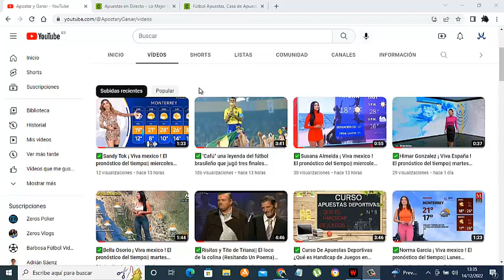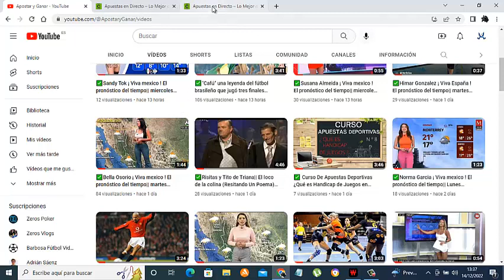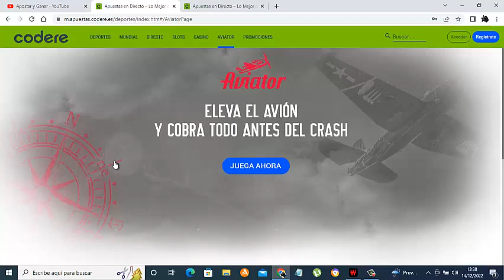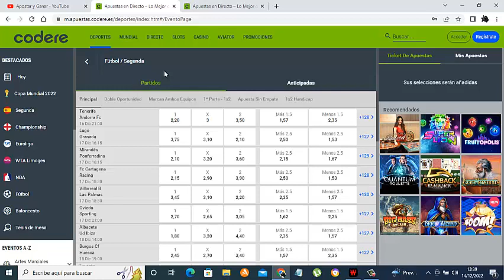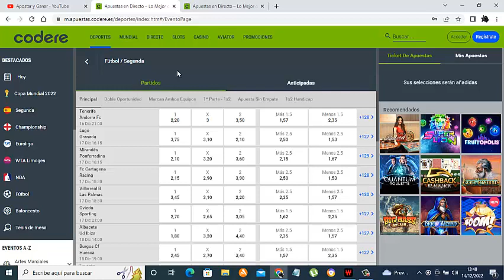✅CODERE Casa De Apuestas Deportivas Para España || APOSTAR Y GANAR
se trata de una de las casas de juego más importantes del panorama nacional, un grupo de juego de amplia experiencia nacido en el año 1980. La compañía fue fundada por la familia Martínez Sampedro, grupo gestor de máquinas de ocio, y los hermanos Franco, dueños de Recreativos Franco, uno de los mayores fabricantes de máquinas recreativas en España y actual propietarios de Wanabet.
Como gran casa de apuestas que es, Codere tiene una oferta de juego que satisfará a los jugadores más exigentes. Cerca de treinta disciplinas deportivas, cientos de competiciones nacionales e internacionales y miles de mercados diarios para hacer tus apuestas. En su área de deportes por supuesto encontrarás las disciplinas más seguidas, pero también tienen apuestas a eSports, artes marciales, golf, pelota y otros deportes que todavía no se ven en todas las casas.
La web es realmente amigable y sencilla. Cómoda de usar, su buscador de apuestas es realmente útil, porque puedes buscar tus apuestas por equipo, país, jugador… funciona bastante bien. Además, podrás seguir en directo el desarrollo de los partidos, consultar resultados, estadísticas y confirmar tus pronósticos en pocos clics… Todo lo que necesitas para hacer tus apuestas de forma sencilla, cómoda y rápida.